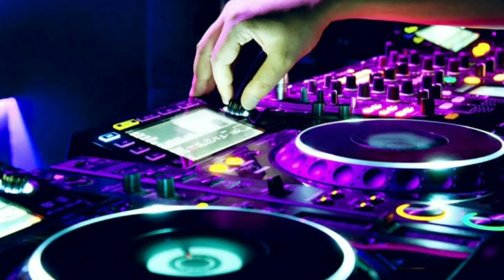tip tip barsa pani remix | Tip Tip Barsa Pani dj song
tip tip barsa pani dj remix song | Tip Tip Barsa Pani Remix

tip tip barsa pani remix song?
tip tip barsa pani dj remix song?
tip tip barsa pani remix song new?
tip tip barsa pani dj song new?
tip tip barsa pani dj song new 2021?

Tip Tip Barsa Pani Dj Song Mp3 Song Download
Tip Tip Barsa Pani Remix lyrics?
Tip Tip Barsa Pani Remix singer?
Tip Tip Barsa pani Hip Hop Remix?
Tip Tip Barsa Pani Remix?

tip tip barsa pani dj song hard bass?
tip tip barsa pani nagpuri song dj remix hard bass?
tip tip barsa pani nagpuri song dj bcm?